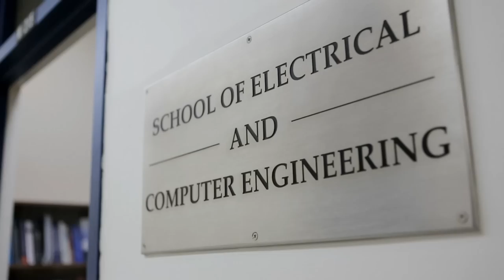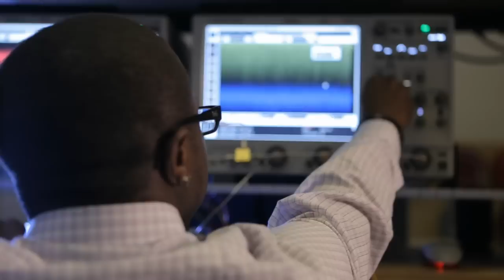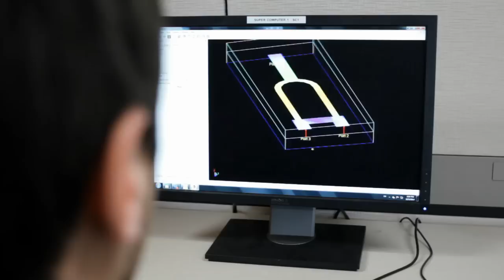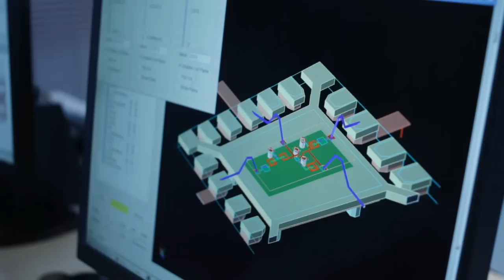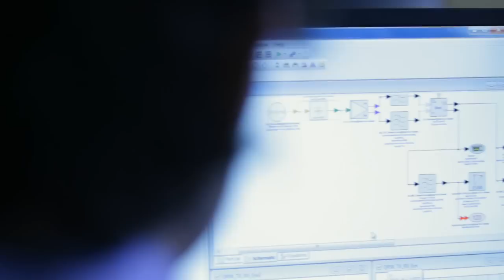Electrical and Computer Engineering at Georgia Tech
Georgia Tech has a premier program in Electrical and Computer Engineering with award-winning educational experiences and world-class research environments. We offer both undergraduate and graduate degrees: Bachelor of Science in Electrical Engineering, Bachelor of Science in Computer Engineering, Master of Science in Electrical and Computer Engineering, and Ph.D. in Electrical and Computer Engineering.